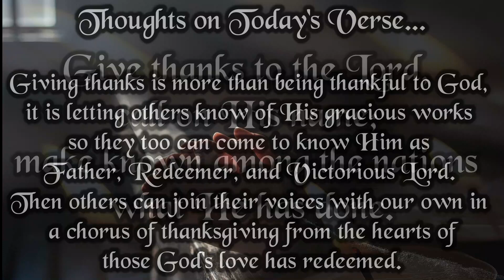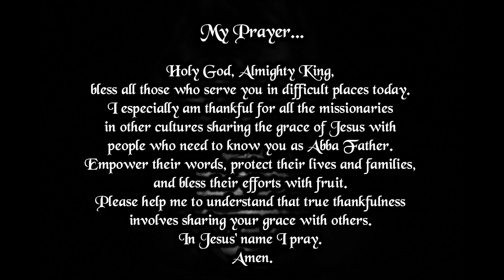Verse And Prayer For The Day | 28th November 2022 | Bible Verse | My Life With God